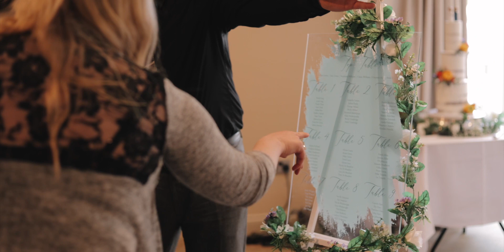Stephanie & Calum Highlights Film // Lake District Wedding Videography